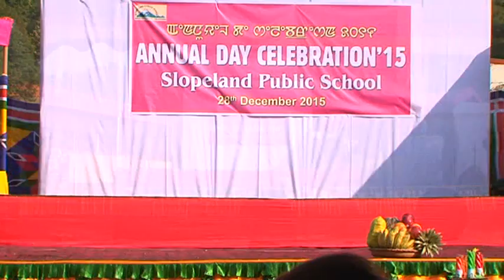Annual Day 2015-16 Part 2 , Slopeland Public School